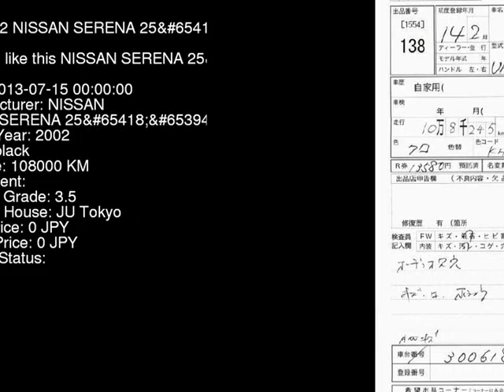2002 NISSAN SERENA 25 RC24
the Authority on JDMs since 2007!  . Details on this car from auction in Japan